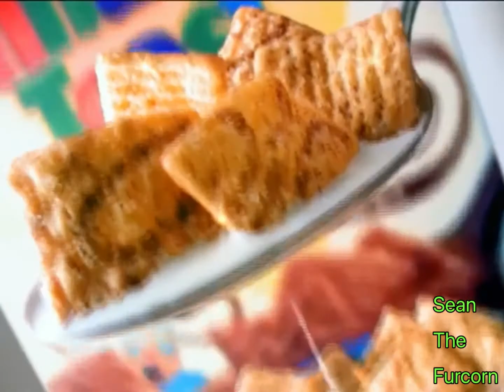YTP Collab Entry: C R A Z Y S Q U A R E S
Crave them.